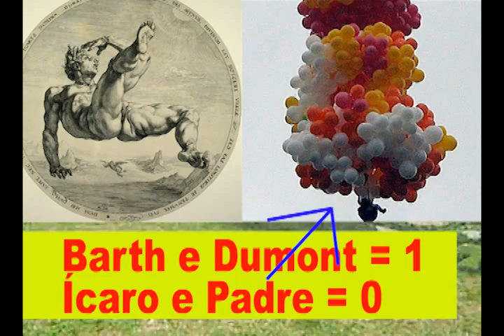E os humanos tentam voar.... uns conseguem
Sátira com o amigo exímio voador (piloto...) de paraglider, "Eduardo Barth", em comparação com outros voadores, como o Dumont, Ícaro e o Padre Paranaense.

As imagens são do também amigo "Geraldo Genovez" e deste jornalista aqui, "Ricardo Weg". Também assino a responsabilidade da edição com pitadas de humor .